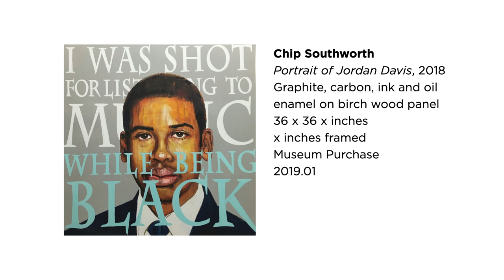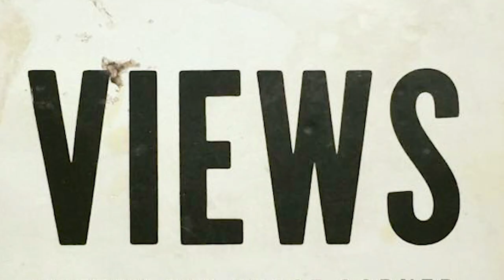MOCA Gallery Sessions: Mal Jones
MOCA Jacksonville is proud to present this in-gallery performance by Mal Jones in celebration of Juneteenth.

Mal Jones is an award-winning Jacksonville hip-hop / Folk artist. He is also the founder of The Lyricist Live, a community freestyle cypher hosted by Mal once a month at Downtown Vision's Art Walk.

To learn more about Mal and how to support The Lyricist Live visit: maljones904.com
For more from MOCA Jacksonville: mocajacksonville.unf.edu